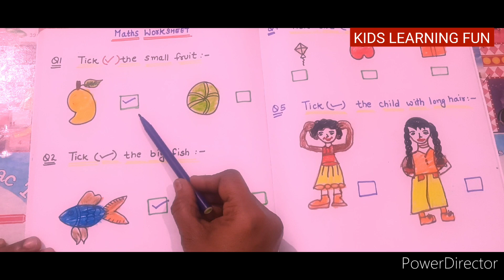Grade 1st Maths Worksheet//Class 1st Maths Final Exam Practice Sheet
Class 1st Maths Worksheet//Class 1st Math Sheet //Grade 1st Mathematics Worksheet /Math Exam Sheet for Class 1st

Today I am Sharing Class 1st Maths Worksheet 2023 , with the help of this video you can easily start the practice at your home. In this Video I have share lots of stuff for Class 1st.

   If you find this video helpful and informative than kindly like the video..Do Subscribe my Channel @KIDS LEARNING FUN  Share this video with your friends and relatives and hit the notification bell.  Pls Comment me in Comment Section about the video.

using/applying any information use your discretion.